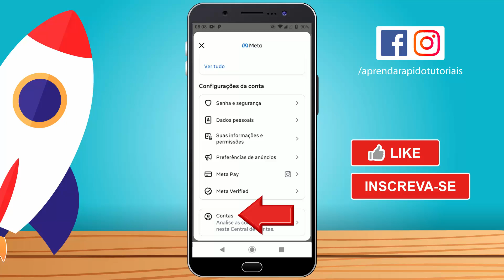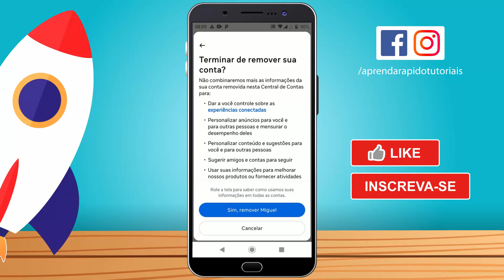Como DESVINCULAR Facebook Com Instagram 2025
Como DESVINCULAR Facebook Com Instagram,como desconectar o instagram do facebook,como desvincular conta do instagram com facebook,como desvincular facebook com instagram,como desvincular o instagram do facebook